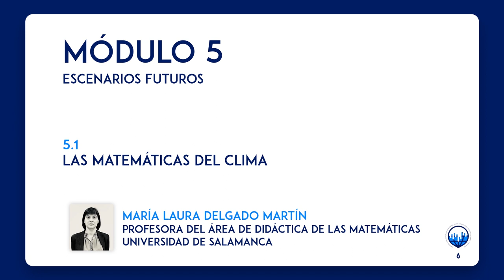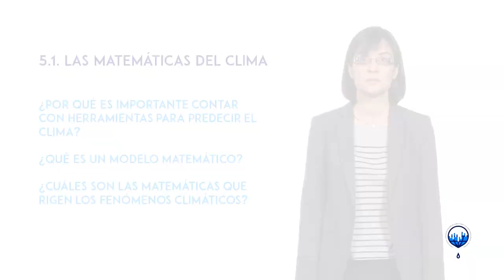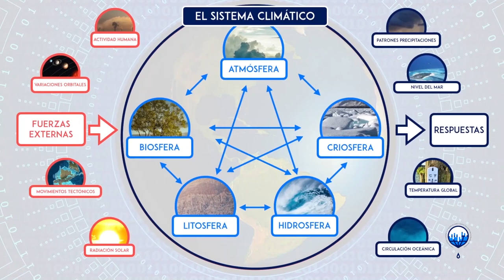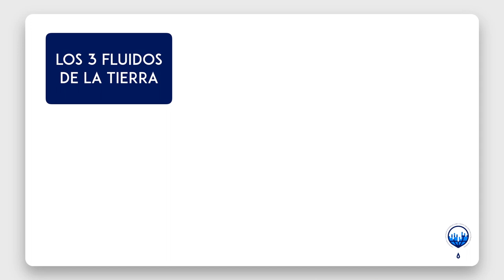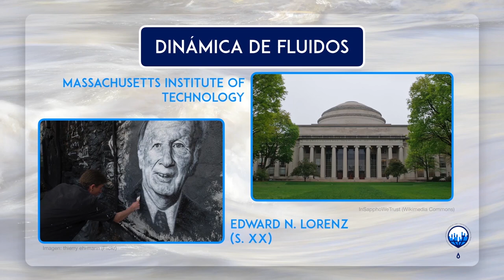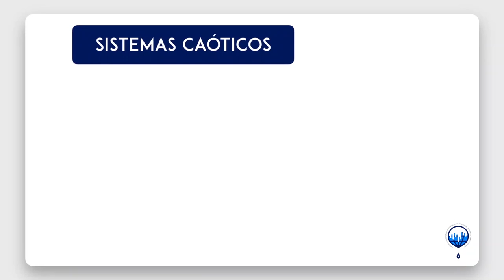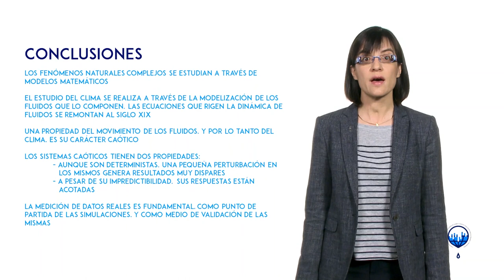ClimaMooc_INTEF - Concienciación cambio climático | Unidad 5 - 5.1. Las matemáticas del clima